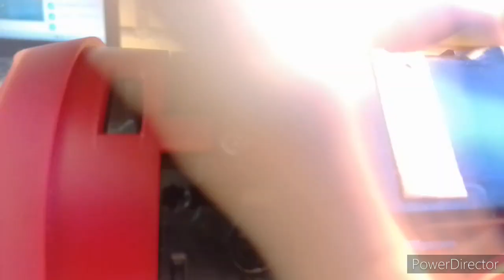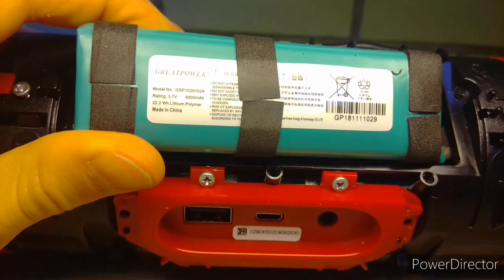Ремонт JBL charge 3. Акум вздулся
мои самоделки